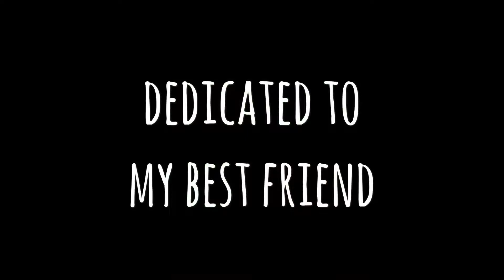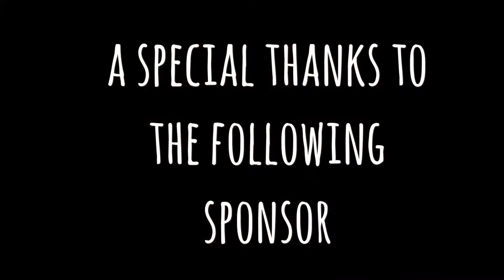May 22, 2018